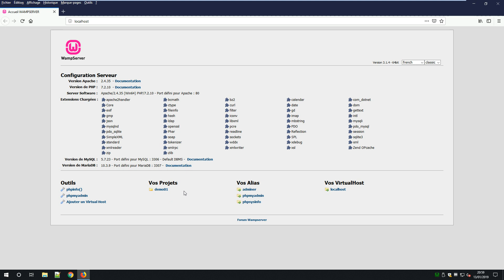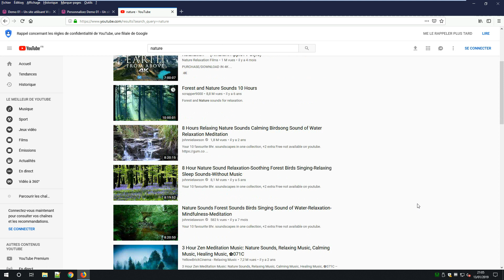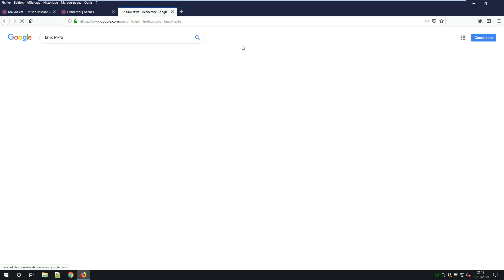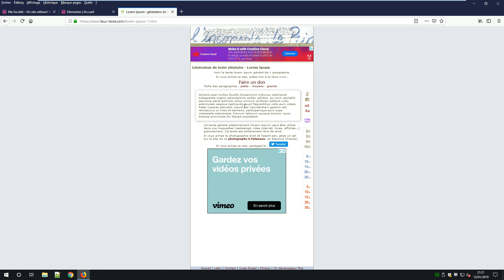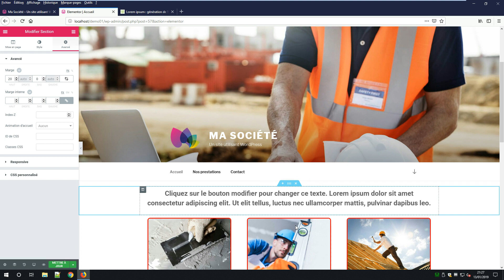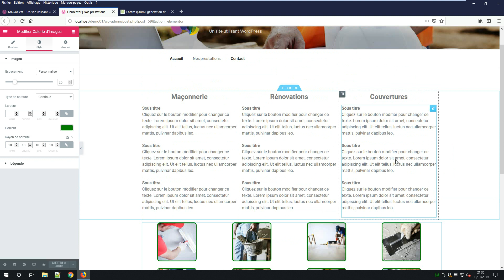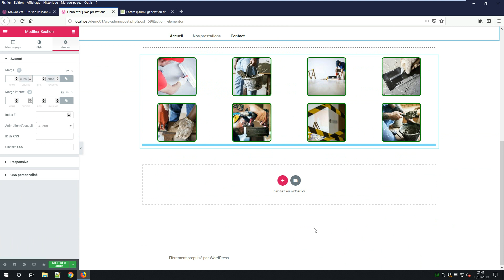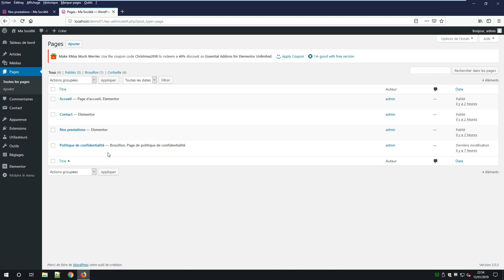Comment créer un site vitrine avec Wordpress 5 et Twenty Seventeen 1/2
- Logiciel Gratuit :
Télécharger PaintNet pour retoucher ou modifier la taille de vos images